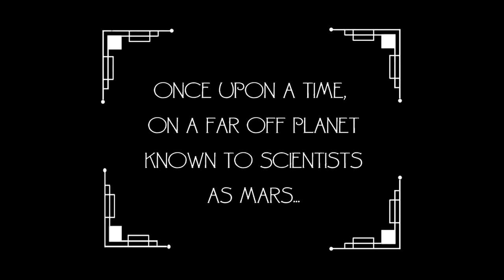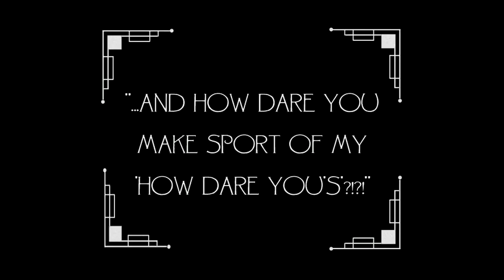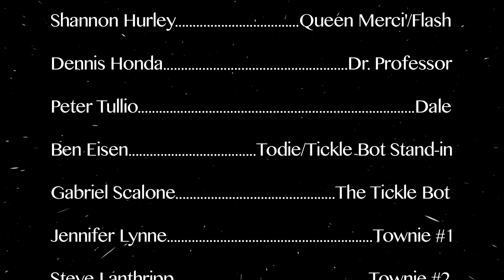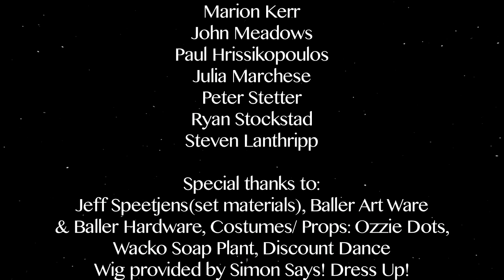Shannon Hurley - "Heartbeat on the Radio" (Director's Cut) Official Music Video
- Shannon Hurley - "Heartbeat on the Radio" (Director's Cut) - Like this video? Come see thousands more at the Net's largest, uncensored, completely d.i.y. music video site, BlankTV.com! We've got News, Games, Contests and the stuff that we can't show on YouTube!

Shannon Hurley - "Heartbeat on the Radio" (Director's Cut) Official Music Video - A BlankTV Feature!

Artist Biography: Shannon's music can be heard on "Young & The Restless", "90210", "American Idol", "So You Think You Can Dance". She is also 1/2 the electronic duo Lovers & Poets. She collaborates with top trance producers and has songs supported by Armin Van Buuren & Paul Oakenfold. Shannon just released her 4th solo album,"Switch It On".

Producer Name: Shannon Hurley

About The Video: It’s a sci-fi outerspace B-Movie adventure: Barbarella meets Flash Gordon meets The Monkees.

Watch an epic space battle as our hero fights the Queen of Mars! This video has it all: musical brainwashing, a ticklefighting robot, and a catchy pop song.

Song Lyrics: Heartbeat On The Radio

I just wanna get closer to everything you are

And everywhere you've been

Which road do I take?

I just wanna remember the places that we've been

When the silence is kicking in

It's a feeling I can't shake

I just need to get back to you

I only wanna hear your song tonight

Save me from this lonely lonely life

I listen for the sound

Your voice is all around

Ohhhh I feel your heartbeat on the radio

I just wanna feel something other than this pain

Anything at all, ‘cause every day's the same

And even though you feel so close

I know you're far away

You're not the one to blame

I wish you felt the same

I'm not ready to let you go

There's more time left for us

Even though I do not know

what fate has planned

What lies ahead for us?